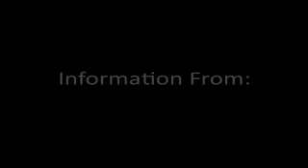Minimum Wage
Footage Used From Devin Graham's "The Social Revolution"